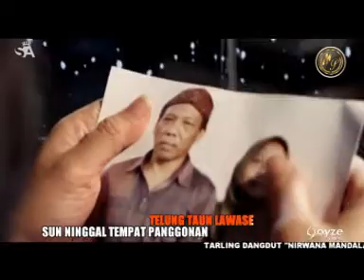Nitip Rindu Susy Arzetty Teks Karaoke ( KARAOKE )